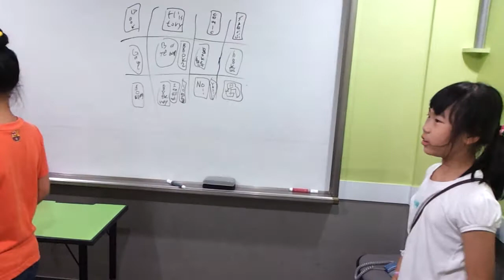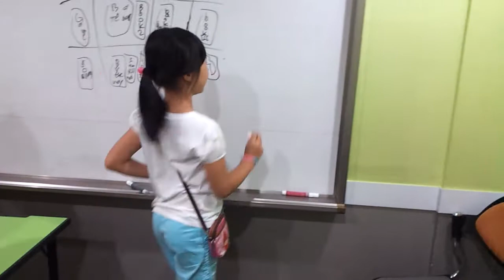MFB 20130724 Angela Teddy Ella Miley